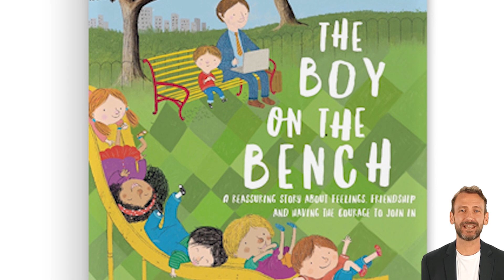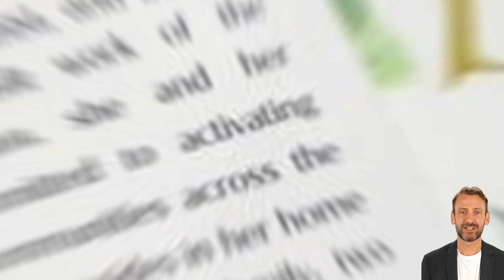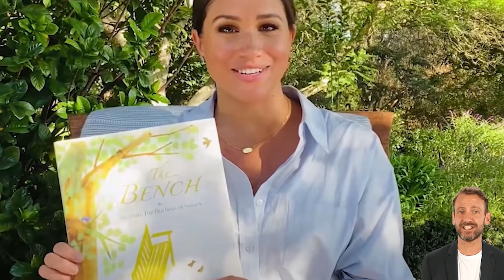BOYCOTT THEM! Kate Hudson TAKE DOWN Meg's PR Stunt In New Vogue Interview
Recently Kate Hudson alleged Meghan Markley of leading a new PR Stunt and asked the public to boycott it, in an interview with Vogue.

But let us first find out how Kate hudson is related to the Royal family? Does she have any royal connections or not?

Well, Kate Hudson does not have a direct relationship with the British royal family. However, she has had some connections to them through her friendship with Princess Beatrice, the granddaughter of Queen Elizabeth II.Aside from her friendship with Princess Beatrice, Kate Hudson has not been involved in any official royal engagements or events. However, she has expressed admiration for the royal family in the past. In a 2016 interview with Harper's Bazaar, Kate said that she is a big fan of the royals, particularly Princess Diana, and that she loves the traditions and history surrounding the monarchy.